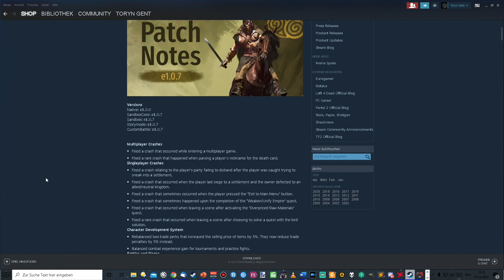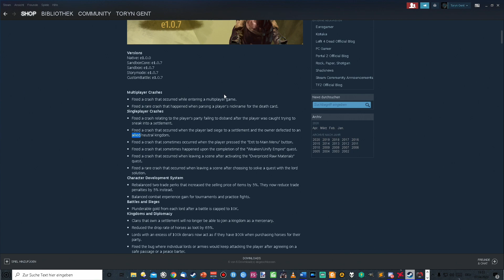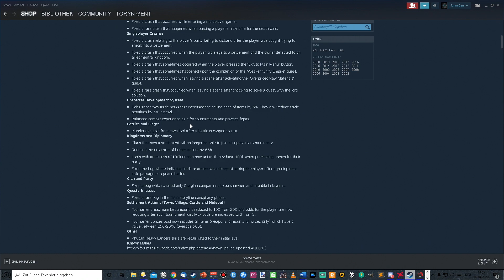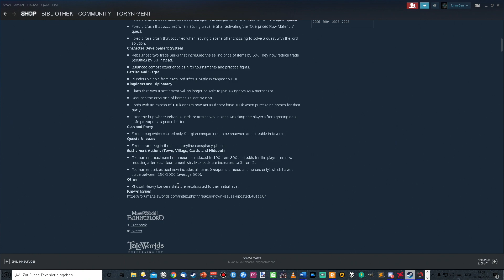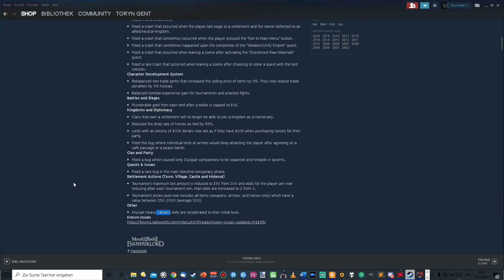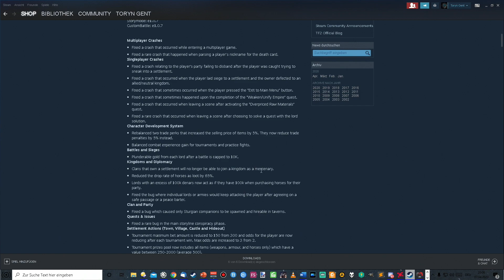Mount & Blade II: Bannerlord – Patch Notes auf Deutsch: e1.0.7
🔷 Diese Video Serie ist dazu gedacht, Dir die neusten Entwicklungen rund um Mount & Blade II: Bannerlord auf Deutsch zu präsentieren. Zudem werde ich hier auch gelungene Mods zeigen die definitiv mal angespielt werden sollten.

🔷 Vergleichbar mit: Starsector, Kenshi, Battle Brothers,…

🔷Status: Early Access / 1.0.7  | Entwickler/Publisher: TaleWorlds Entertainment